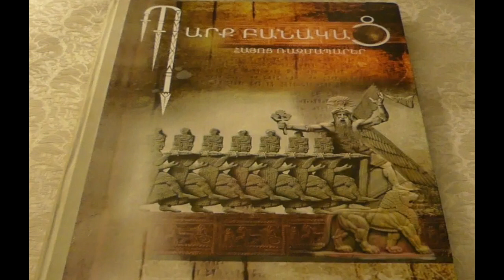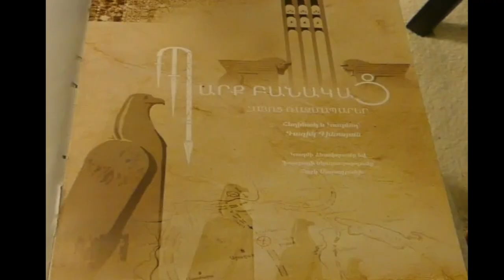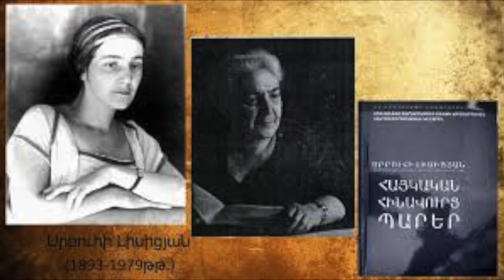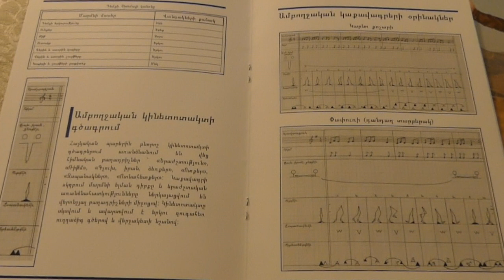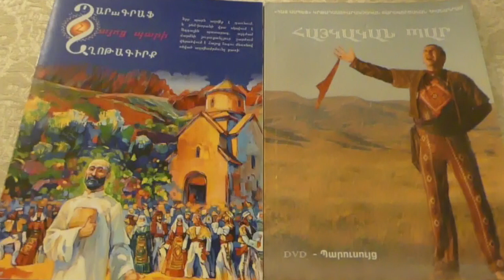Interview with Gagik Ginosyan, the founder of the Karin Folk Song and Dance Ensemble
Gagik Ginosyan, Dance Specialist and Ethnographer. The founder and Artistic Director of the Karin Folk Song and Dance Ensemble